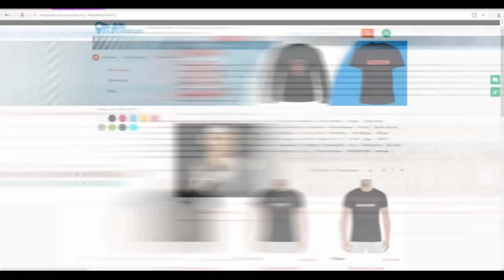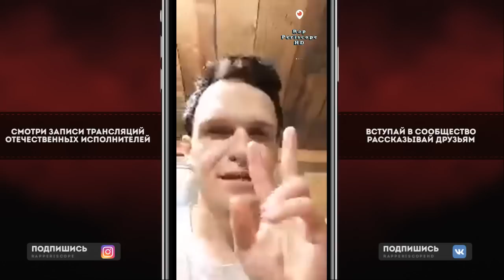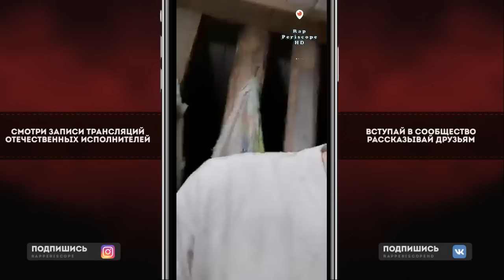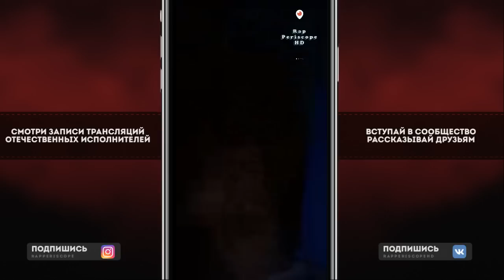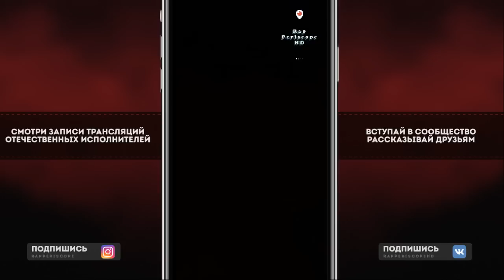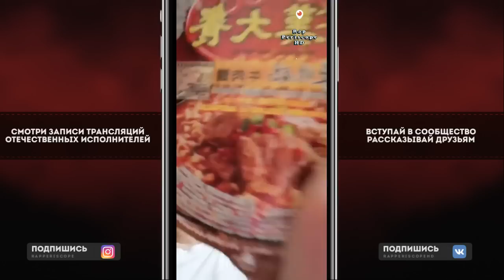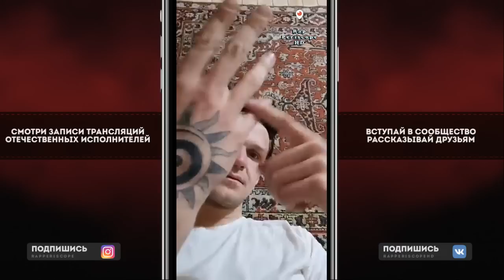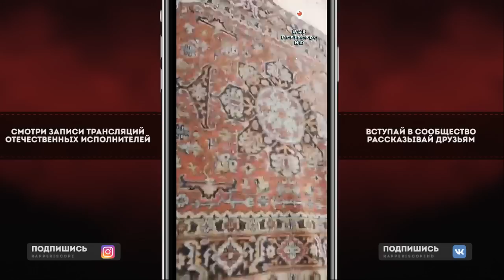Ларин о Смерти Кобзона, Versus, Lizer, Flesh, Pharaoh, KONSTRUKT по Блогерски